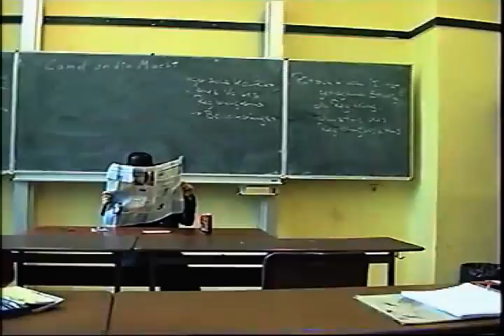CWS-Werbung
Projekt für Kunst-GK, 12. Klasse (glaub ich)